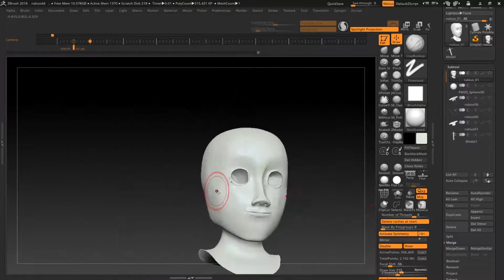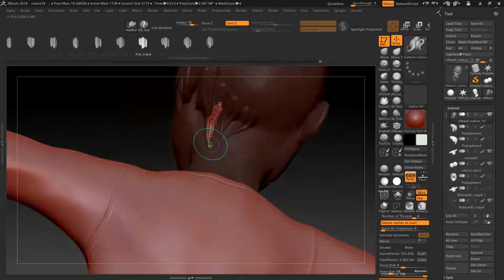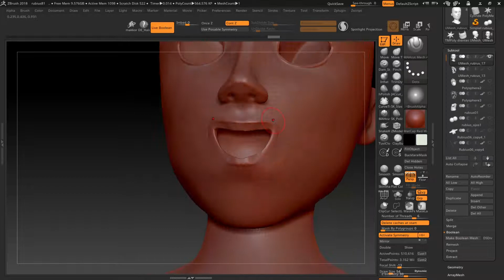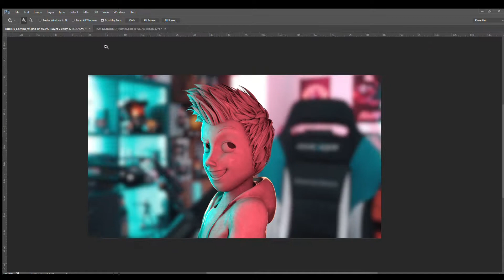[Timelapse] Rubius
Timelapse of Rubius. The goal of this video is show my workflow and the software that I used . Hope you like it ! :)
✔ 💻 Software : Zbrush , Maya , Redshift , Photoshop
✔ ⏱ Time : +21 hours at average
Post
Hello ! this is my digital sculpture of Rubius that I was making on free time for months .
I think that Rubius needs no introduction lol , so I only want to say that this is a tribute and my token of my gratitude for him because years of entertaiment on youtube .A gift from someone who studied 3d animation to another person that studied 3d animation 😀 .
Something that I admire of Rubius is that although fame , haters and so much hidden problems , he could maintain his humility and expand their Brand to the comics , videogames and tv world , strange situation in any youtuber .
I know this is a difficult moment for Spain and the world, but I hope this can keep you positive and give you a little bit of entertainment in this period of quarantine. Thank you and best wishes.🤗
Credits
✔Shaders for reference : Artem Artificial
✔Model for reference : Ray rig by CGtarian
✔Inspired on Guzz Soarez Sculptures